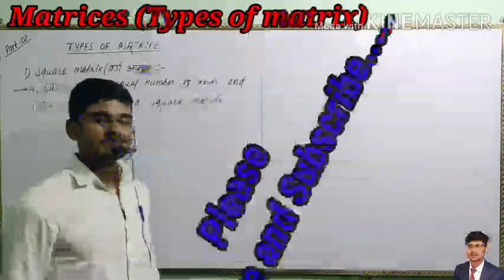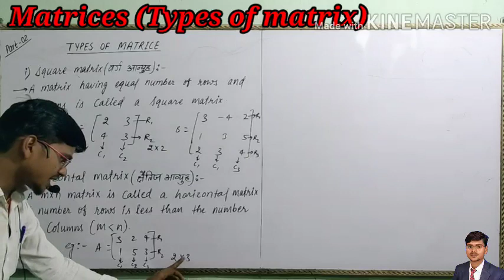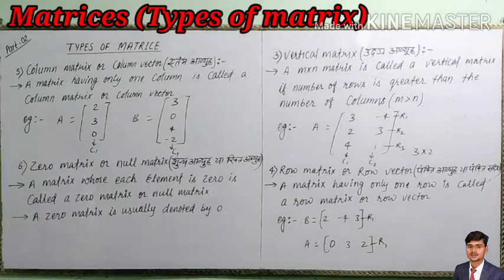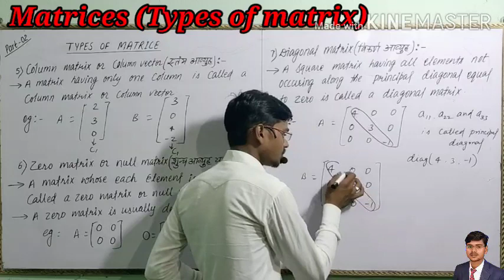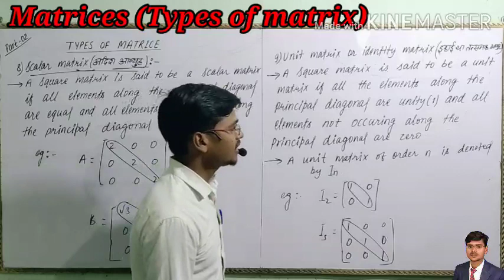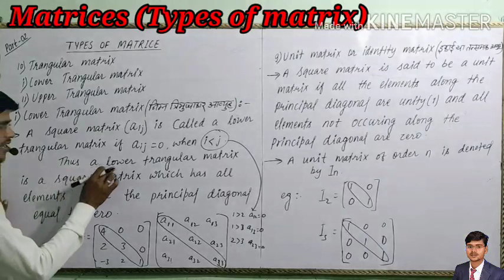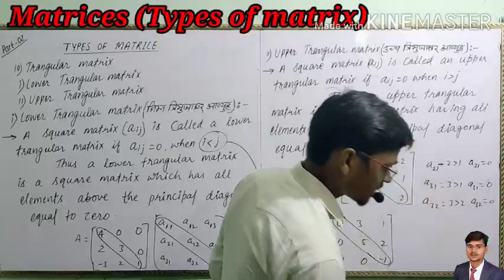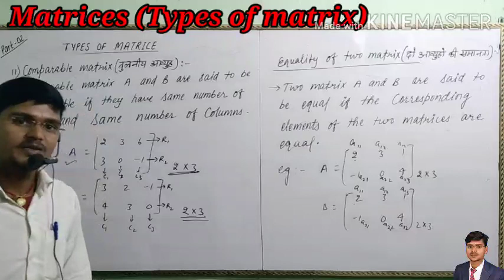Class-12th, Matrices (आव्युह) Part:-02 VISION CLASSES ITWAN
By:-Er. Satyendra Kumar